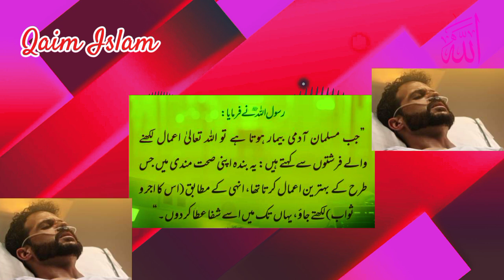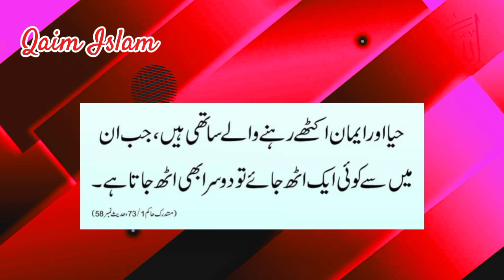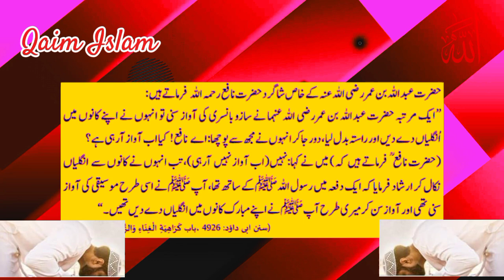نبوی رہنمائی | Guidance From Prophet